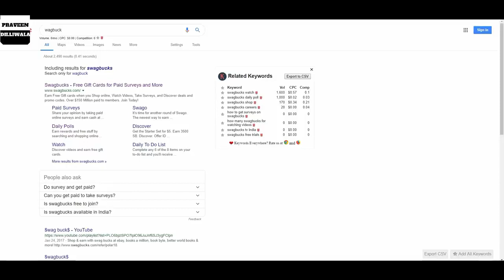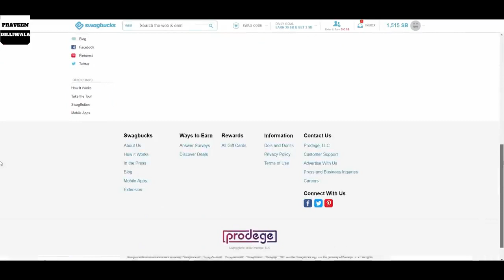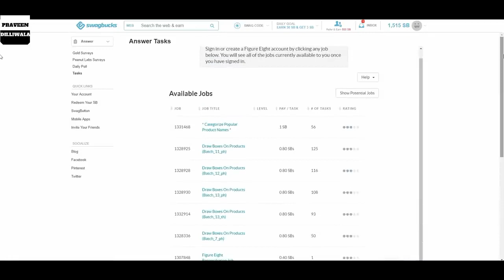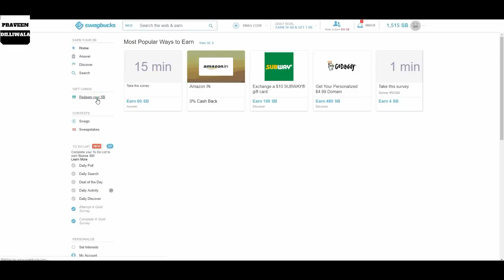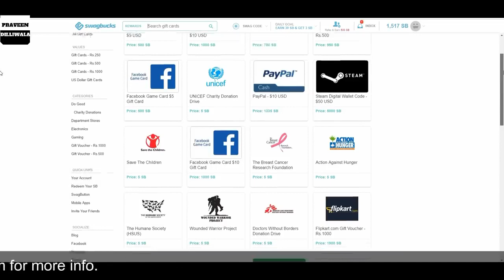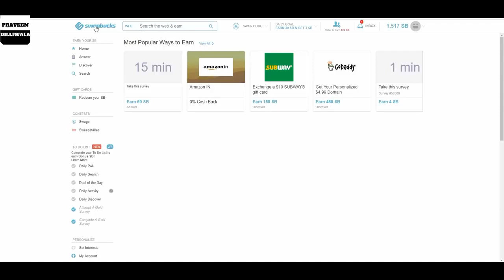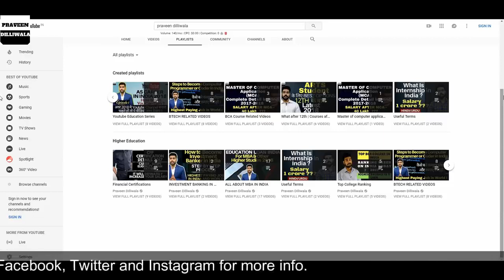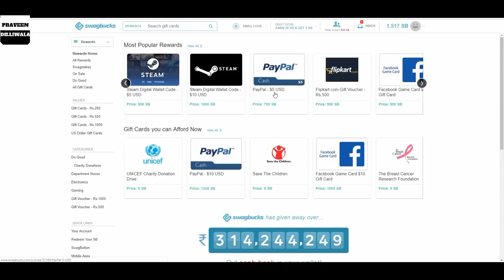Swagbucks Review Hindi | Fill Survey and Earn Money | My 4 Day Earning